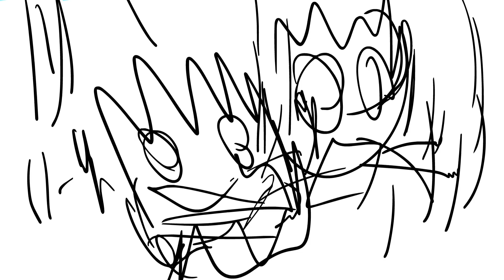A part of Across the Spider-verse chase but it's Firey's (400 SUB SPECIAL!!!!!!)